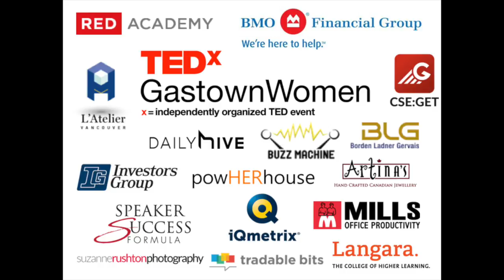Modern Self-Help - More Distracting Than Helpful? | Reema Faris | TEDxGastownWomen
Power is the ability to define the way one wishes to be in the world according to one’s own knowledge and experience and not in obedience to the standards others set.  If so, what impact does today’s self-help, consumer-based, entertainment-focused culture have on women’s ability to claim such power for themselves?

Women have come a long way, but there’s a long way to go; yet the messaging and spectacle of popular culture seems to be that women have reached their destination or that if they only fixed themselves, women would have no trouble fulfilling their potential. The quest, however, is not only to acquire power; it’s to transform society. To bring about change, women must continue to challenge current dominant ideologies and be wary of cultural distractions which obscure the obstacles they face in the struggle to become full and equal civic contributors.

A life-long learner, Ms. Faris successfully defended her MA in Graduate Liberal Studies at Simon Fraser University (SFU) in 2015. She has worked as a Teaching Assistant in the Humanities, History, and English departments at SFU and is pursuing her studies there now as a PhD candidate with the Department of Gender, Sexuality, and Women’s Studies (GSWS). Before following her passion as an academic, Reema served as a one-term Trustee for the West Vancouver Board of Education and enjoyed a multi-decade career as a communications professional with a variety of public and private sector organizations. She is also a mother who is trying her best to guide a teenage artist through life as well as Grade 10.  In addition to being a member of Vancouver Opera’s Board of Directors, Reema is an avid traveller, a chocolate enthusiast, and often dreams of Paris.